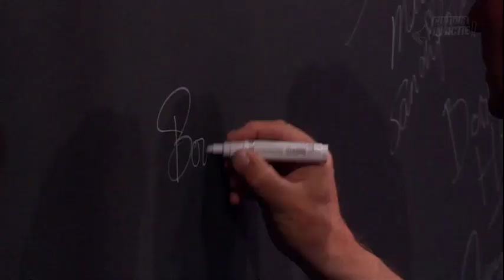Bouke Oldenhof - Cultuur in Actie!